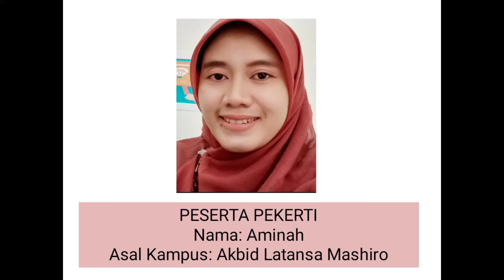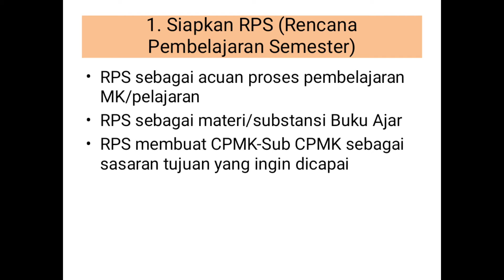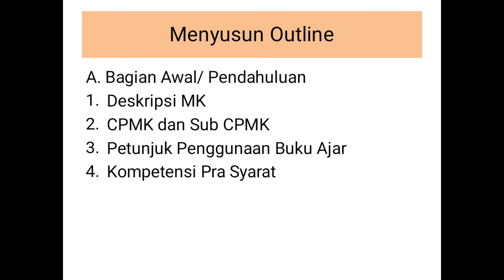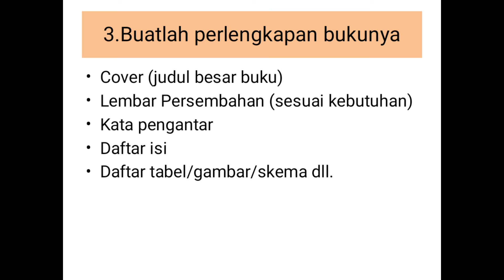Tugas Pelatihan Pekerti (Cara Menyusun dan Langkah Menulis Buku Ajar)@pkkakbidlatansamashiro